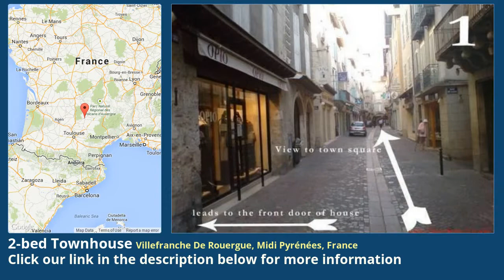2-bed Townhouse for Sale in Villefranche De Rouergue, Midi Pyrénées, France on frenchlife.biz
More info on Townhouse for Sale in Villefranche De Rouergue, Midi Pyrénées, France with 2-bedroom

The house has 2 double bedrooms and is laid out over 3 floors. The top floor includes 2 double bedrooms, a newly fitted bathroom suite with toilet, basin, bath and shower. There is also the 'ballon' or hot water tank which is situated in its own cupboard space.

The middle floor has a fire place, large open seating area and makes an excellent room for family or simply entertaining. It has 2 large windows which fill the room with natural light and is the largest open space in the house. The room could easily be partitioned in 2 and both rooms would still be very comfortable.

The ground floor consists of a newly fitted kitchen with gas hob. Tiled flooring throughout, under-stairs cloakroom / closet, wash room with washing machine which leads to an enclosed 2nd toilet. The quality is good throughout the property and really needs to be viewed to be appreciated.

The house is situated in the Aveyron region of France and has excellent road, rail and air links. Rodez airport is only 45 minutes drive away and is used by Ryanair and Air France.

Included in the house sale is all furniture, electrical goods and utensils (inventory available).